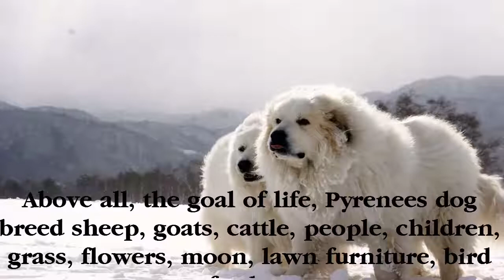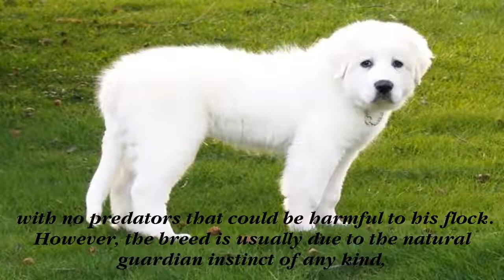The Great Pyrenees is a large, shepherding dog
Description: The Great Pyrenees is a large, shepherding dog. The dog will be between 27 and 32 inches at the withers and will weigh up to 110 pounds. The bitch is a little smaller, measuring 25 to 29 inches and with a weight of 80 to 100 pounds. This dog has a medium long double coat consisting of a dense under layer and a coarse, weather proof guard coat. The Great Pyrenees has a double dew claw on the hind feet. This dog can live for 9 to 12 years. The Great Pyrenees is also known as the Pyrenean Mountain Dog and Chien de Montagne Pyrenees.

History: The original stock that led to the Great Pyrenees probably came from Eastern Europe or Asia. The ancestors of the Great Pyrenees are the Maremmano and the Hungarian Kuvasz. This dog was used in the Pyrenees Mountains of Spain and France for nearly 5,000 years as a herding dog. It was not until the 19th century that the breed became known to the outside world. The Great Pyrenees was used not to herd sheep in the way a Border Collie will, but to live with the sheep and provide protection against wolves and bears.